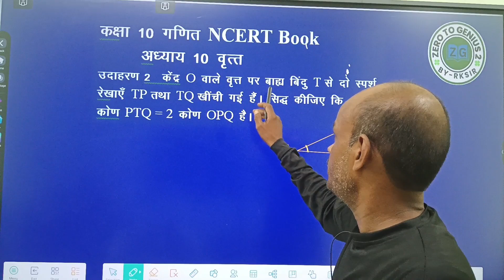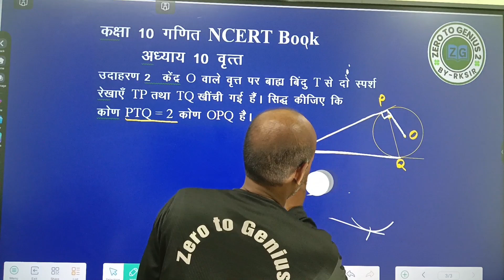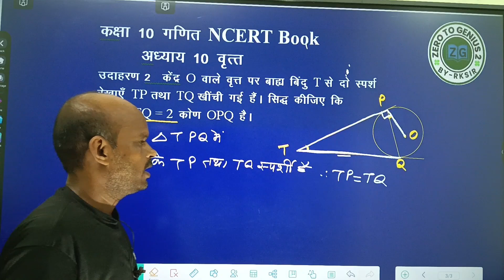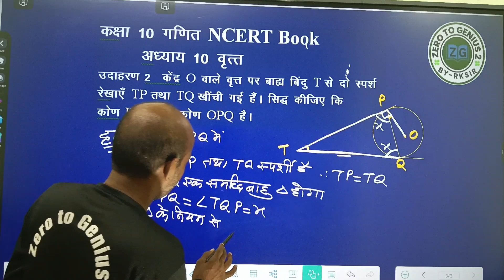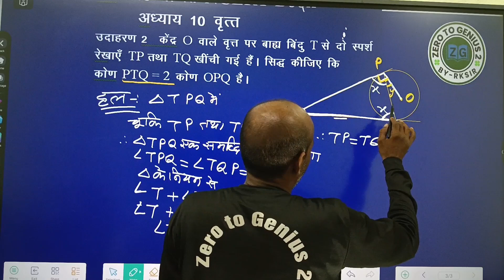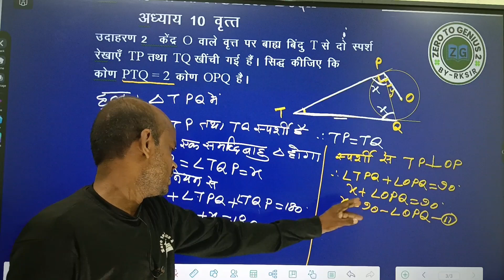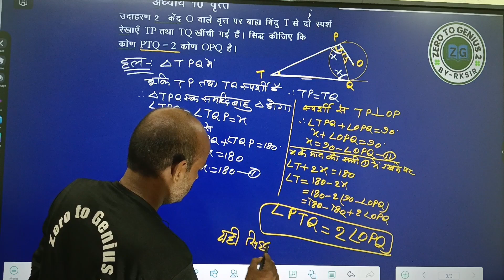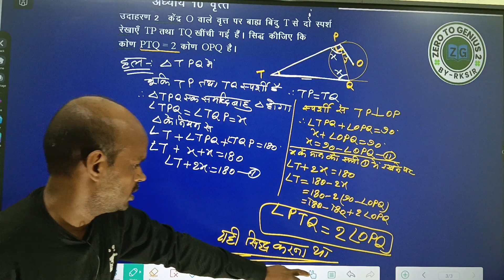कक्षा 10 गणित NCERT Book अध्याय 10.2 Example 2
कक्षा 10th गणित अध्याय 10 वृत्त  उदाहरण  NCERT book
Class 10th Math   in Hindi

Class 10 mahamairathan
Class 10 Math unsolved paper UP Board pdf in hindi
Mathematics
Mathematics learning scale
Mathmetics tricks
Mathematics में नंबर कैसे बनाएं
Mathematics in Hindi
Mathematics class 10
Class10 Math important question